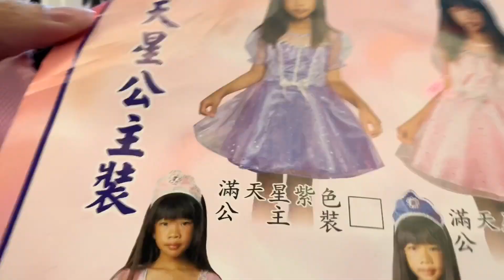NL｜偶包掰掰！萬聖節終究逃不過女裝的命運 ft.計畫通制憲